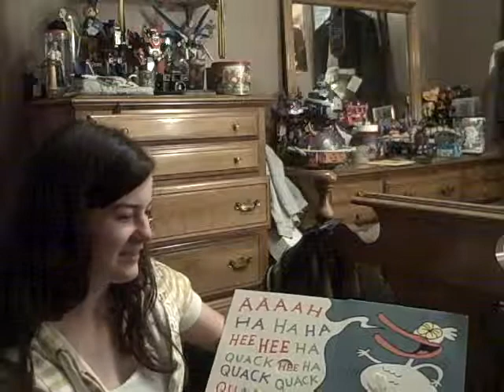Tickle the Duck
I read the children's book "Tickle the Duck" to Zack.